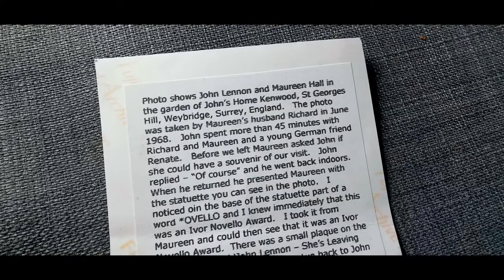The Story Behind this RARE Picture of John Lennon - The Irish Guy Vlogs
A few months back I bumped into a man in work, his name is Rich Hall. Rich was wearing a Beatles face mask, I told him it was cool and that I loved the Beatles, he said he would be back the day after with something really cool. I missed him the day after but just 3 days ago I bumped into him again and he remembered me and went to his car to get a photo. The photo was of his wife being given an Ivor Novello Award in 1968 when they bumped into John on a random visit to his home. Rich told me the story of the photo and being a huge beatles fan, he left me keep a copy of it. It's one of the coolest things I've ever been given and I'm going to cherish it!

Camera: Sony A7iv
Lens: Tamron 17-70mm F2.8 Di for Sony A7iv
Drone: DJI Mavic 2 Zoom
Huawei P30 Pro
DJI Wireless Mic
Rode Video Micro
Ulanzi Smartphone Holder
Replacement SC2 Patch Cable
Joby Gorilla Pod
Neewer RGB Light Wand
Neewer NL 660 Bi Colour Pro Light